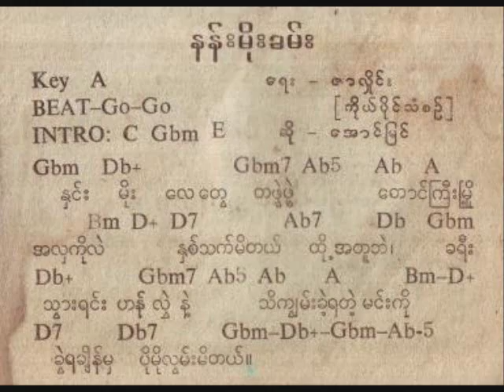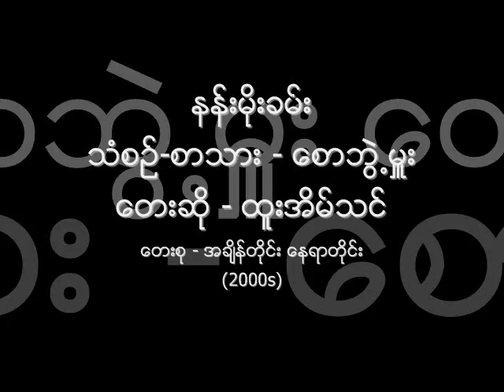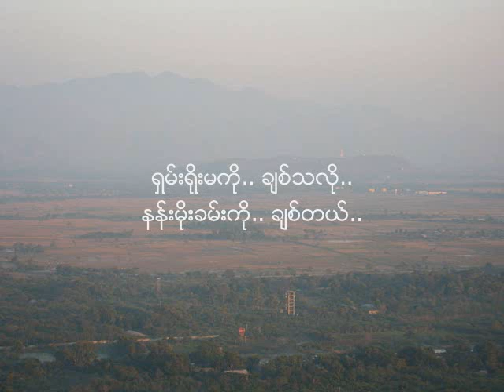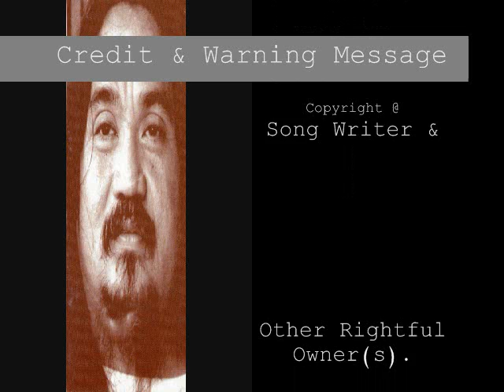နန္းမိုးခမ္း ေအာင္ျမင္ ၊ ထူးအိမ္သင္ Two Versions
သံစဥ္-စာသား - ဇာလိႈင္း (ေစာဘြဲ႕မႉး)
ေတးဆို - ေအာင္ျမင္ (၁၉၇၈) ၊ ထူးအိမ္သင္ (၂၀၀၀ ခုႏွစ္မ်ား)
ဘိုဘိုဟန္ ႏွင့္ ေအာင္ျမင္ တို႕၏ "ေနၾကာပန္း (၁၉၇၈)" ေတးစု ႏွင့္
ထူးအိမ္သင္ ပါဝင္သီဆိုသည့္ အုပ္စုအတြဲေခြ "အခ်ိန္တိုင္း ေနရာတိုင္း (၂၀၀၀ ခုႏွစ္မ်ား)"
ေတးစုတို႕မွ

Original Version Audio: Credit with Big Thanks to Ko Nay Myo Aung.
Htoo Eain Thin's Cover Version Audio: My Own Collection.
Original Version's Lyrics Book Cover & Pages: Credit with Big Thanks to Ko Myo Min Thane.
Saw Bwe Hmu's Photos: Credit with Big Thanks to Doney MaPu.
Taungyi & Shan Yoma's & Htoo Eain Thin's photos: Credit to those who have originally owned or created the photos that I used in this music video.
NCA

Aung Myin's original version lyrics

ႏွင္းမိုးေလးေတြ တဖြဲဖြဲ.. ေတာင္ၾကီးၿမိဳ႕ အလွကိုလည္း..
ႏွစ္သက္မိတယ္.. ထို႕အတူပဲ..
ခရီးသြားရင္း.. ဟန္လႊဲနဲ႕.. သိကၽြမ္းခဲ့ရတဲ့.. မင္းကို..
ခြဲရခ်ိန္မွာ.. ပိုမို.. လြမ္းမိတယ္..

နန္းမိုးခမ္းကို.. လြမ္းသလို.. ရွမ္းရိုးမကို.. လြမ္းတယ္..
ရွမ္းရိုးမကို.. ခ်စ္သလို.. နန္းမိုးခမ္းကို.. ခ်စ္တယ္..

ျပန္မယ္ဆိုေတာ့.. မ်က္ရည္လည္..
ကိုယ္.. ျပန္လာပါ့မယ့္ကြယ္..
ျမဴေျခဆိုင္းတဲ့.. ေတာင္ျပာတန္း တဘက္၀ယ္..

စကားေျပာတဲ့.. အသံ၀ဲ၀ဲ.. သီခ်င္းေလး.. တပုဒ္လိုပဲ..
ေဆာင္းသစ္ကိုင္းလို.. ေျခာက္ေသြ႕လြန္းတယ္..
ကိုယ့္ရွိတဲ့.. အခ်ိန္ေလးလည္း.. သူကေလးေၾကာင့္.. ျပည့္စံုလာခဲ့တယ္..
ခ်စ္ခြင့္မၾကံဳခင္.. ေကြကြင္းခဲ့တယ္..

ေတာင္ေပၚေျမသို႕.. မေရာက္တာ.. ေတာ္ေတာ္ၾကာခဲ့ၿပီမို႕..
မွတ္မိပါ့မလား.. တြယ္တာဦးပါ့မလား..